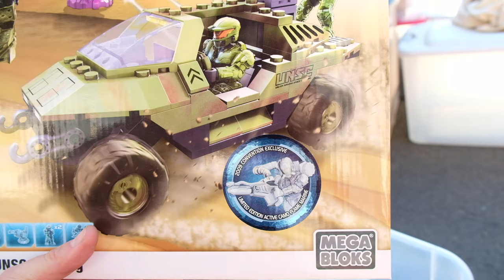⭐️ MINT CONDITION ⭐️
Ladies and gentlemen... at long last. The world's largest Halo collection laid out for all to see! SO many myths and legends have surrounded this legendary storage unit... and after 21 years it's finally time to crack it open and discover the mysteries inside!

Halo Collector's Kevin Hurd has been cultivating a monstrous collection since the very beginning of this franchise with Halo Combat Evolved and the original Xbox.  No camera can realistically capture the immense size of this... but I'll give it a go!

Featuring thousands of collectables from Mega Bloks/Construx, Jazwares, Mcfarlane, Joyride and so, so much more.